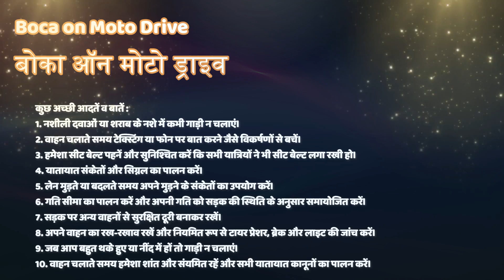Epic Fails Behind the Wheel | Car Crashes & Near Misses Ep-35 | Boca on Moto drive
In this 35th episode of These Idiot Drivers & Riders, we are confronted with a series of shocking car crashes that highlight the importance of responsible driving and provide valuable insights on how to avoid such incidents.

The video captures multiple instances of reckless behavior on the road, resulting in devastating collisions. From drivers running red lights to aggressive lane changes and tailgating, these thoughtless actions demonstrate the grave consequences that can arise when road safety is disregarded.

Courtesy : An An Car 安安行车